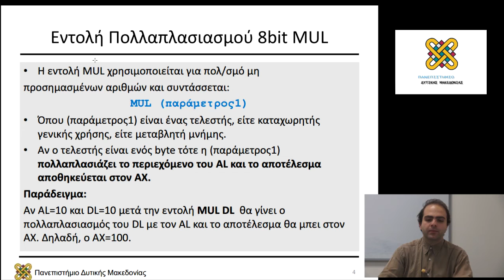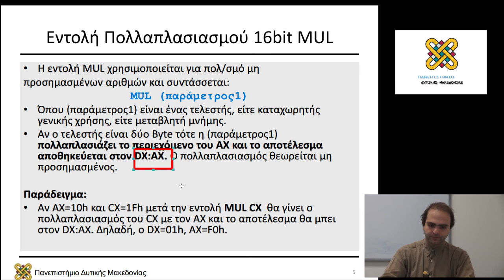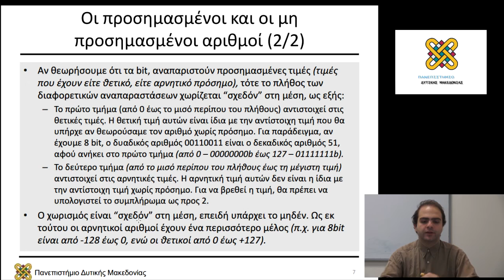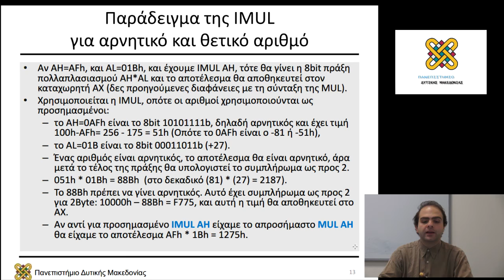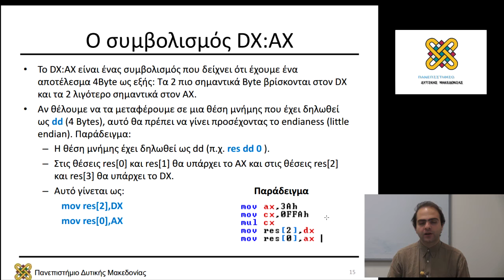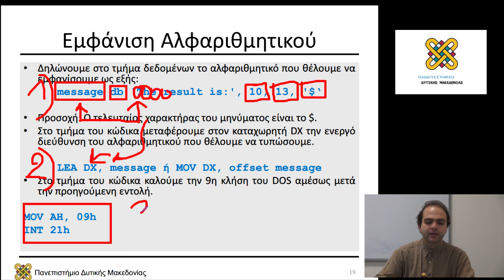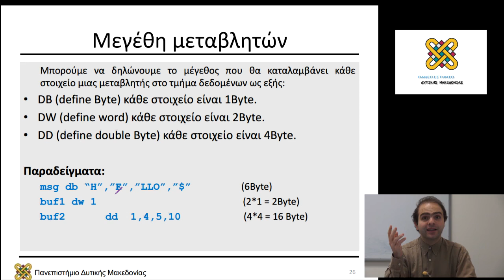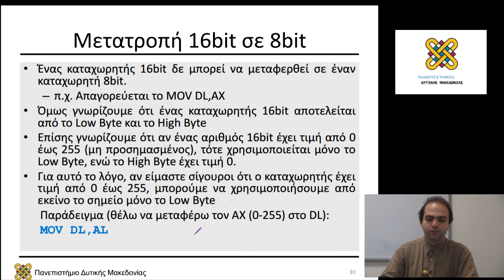[VIDEO PROBLEM] Αρχιτεκτονική Υπολογιστών - Εργαστηριακή Ενότητα 04 - Μηνάς Δασυγένης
OLD VERSION with Youtube-Video-Problems

Περιεχόμενα Ενότητας: Πολλαπλασιασμός (MUL,IMUL). Διαίρεση (DIV, IDIV). Εμφάνιση αλφαριθμητικού. Εμφάνιση χαρακτήρα. Είσοδος χαρακτήρα. Μεταφορές 8bit - 16bit.